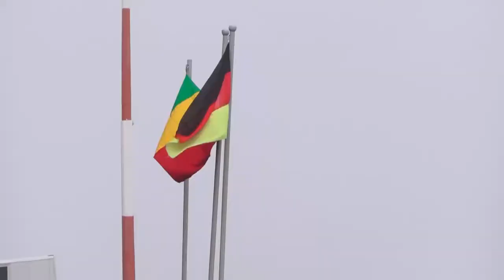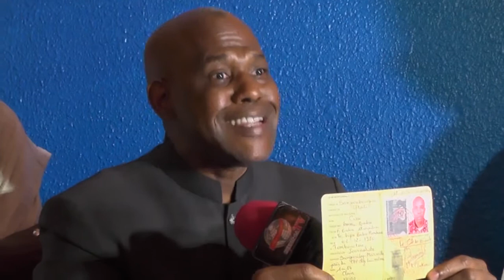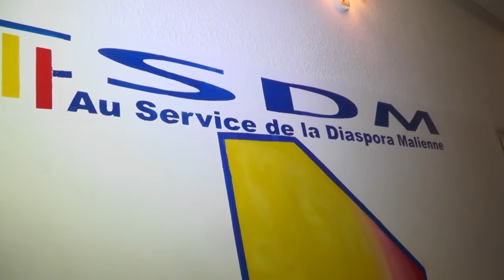Le JT en Bambara du 10 octobre 2016 de CHERIFLA TV